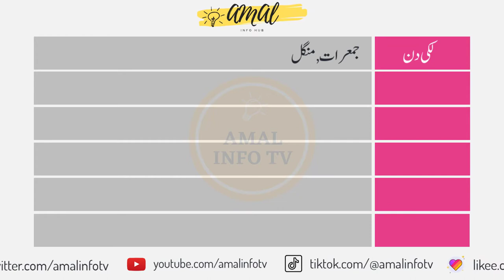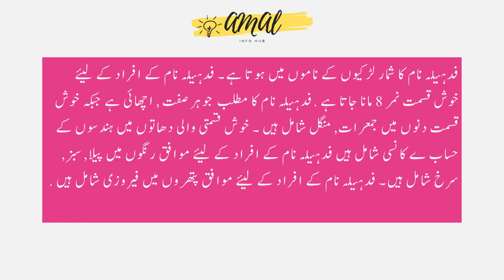Fadilah Name Meaning in Urdu | Fadilah Naam Ka Matlab Kya Hai فدہیلہ | Amal Info TV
Fadilah (فدہیلہ) is a Muslim girl Name. The fadilah Name Meaning in Urdu is "حسن سیرت , جوہر صفت , اچھائی". Fadilah name is Arabic originated, and the Lucky Number is eight (8) which is related/connected with Islamic Name fadilah. Also find other important details about fadilah Name in this Video Like Color, Compatible Stone & Metals, Religion, Language, and Many More..!!

👉 Detail: In this video you will find all kind of details about fadilah name in urdu language. So, You must watch this video if you have questions in your mind about fadilah naam, fadilah name meaning, fadilah meaning, fadilah name meaning in urdu, fadilah meaning in urdu, islamic name fadilah meaning in urdu, fadilah name meaning in urdu and lucky number and stone, fadilah name meaning in urdu, fadilah name meaning in islam, fadilah name meaning in quran, fadilah name meaning in urdu and lucky number, fadilah name meaning in hindi, fadilah naam ka matlab, fadilah naam ka matlab kya hai, fadilah girl name, meaning of fadilah name, fadilah name status, fadilah name with meaning, fadilah naam ki detail, fadilah name status, fadilah name whatsapp status or if you have any other query so you can ask in the comments section.